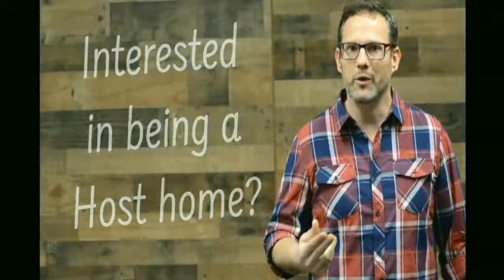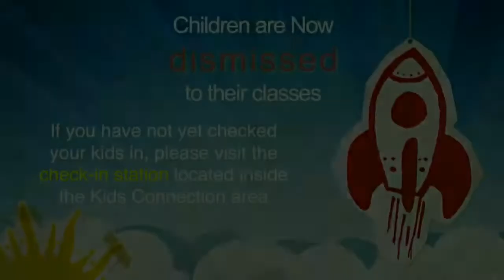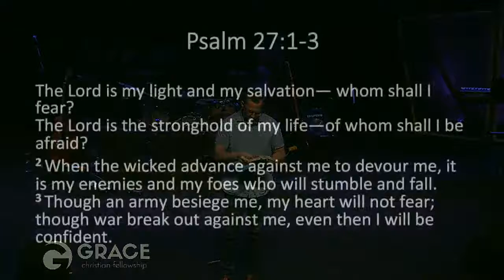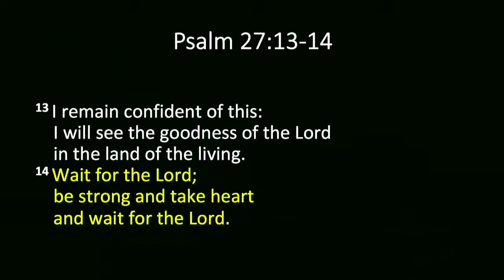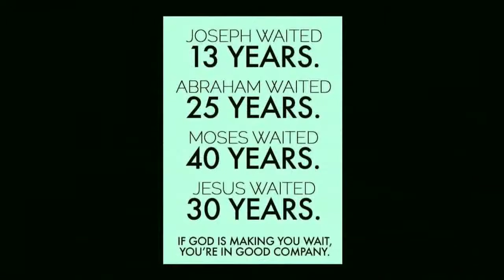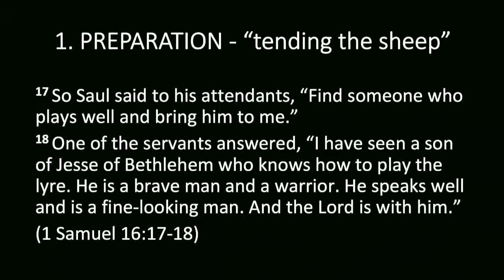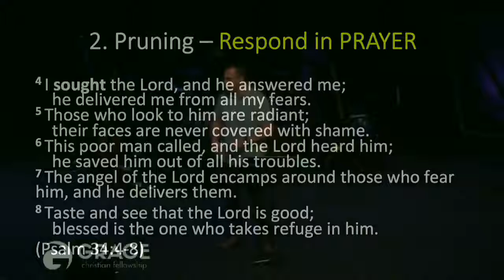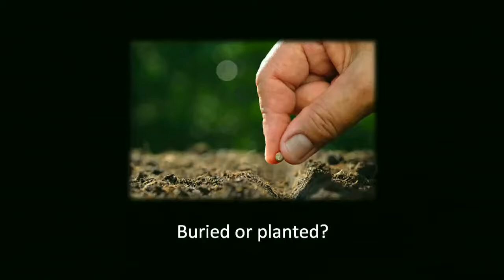Grace Christian Fellowship